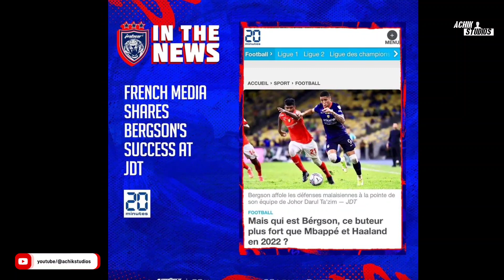MEDIA PERANCIS KONGSI KISAH KEJAYAAN BERGSON DI JDT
hastag